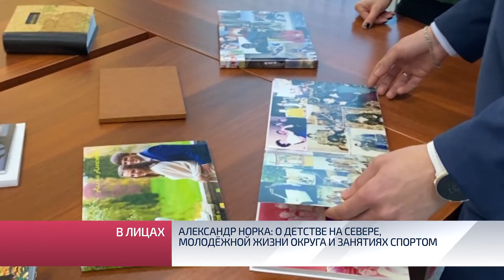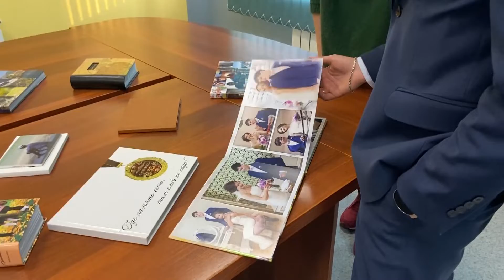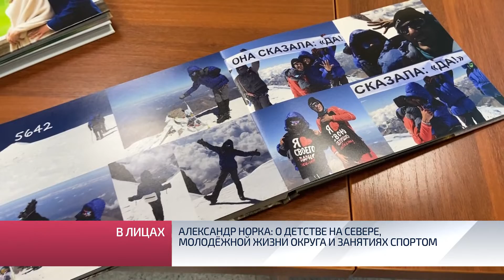Александр Норка о детстве на севере, молодёжной жизни округа и занятиях спортом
Коренной северянин, в Новом Уренгое с рождения. Он вырос здесь, а в студенческие годы думал, что останется в крупном городе федерального значения. Но северная земля позвала обратно. Александр Норка в прошлом занимал должность в «Газпром добыча Ямбург», но с недавнего времени возглавил управление по работе с молодежью и общественностью. По его словам – будущее за молодыми и именно этому сегменту нужно уделять большое внимание. Сам Александр человек активный, занимается спортом, ходит в походы и не любит сидеть без дела. О детстве на Севере и молодёжной жизни округа рассказал он сам.